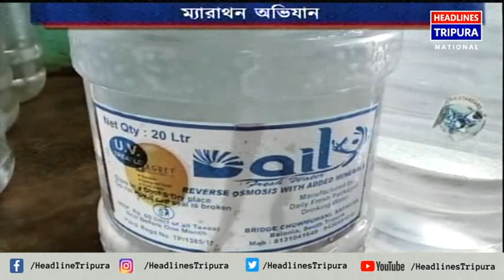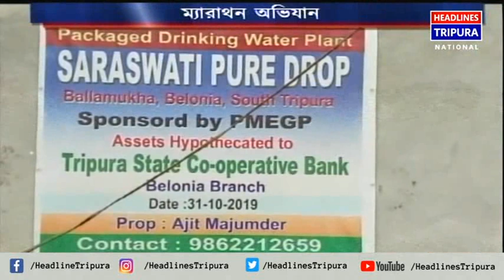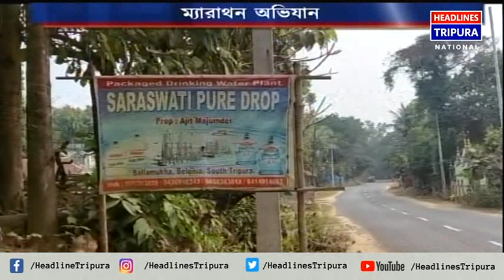দক্ষিণ জেলার বিভিন্ন স্থানে লাইসেন্সবিহীন পানীয় জল প্যাকেজিং কারখানায় হানা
দক্ষিণ জেলার বিভিন্ন স্থানে লাইসেন্সবিহীন পানীয় জল প্যাকেজিং কারখানায় হানা দেয় দক্ষিণ জেলার মুখ্য স্বাস্থ্য আধিকারিক ডাক্তার জগদীশ চন্দ্র নমঃর নেতৃত্বে একটি প্রতিনিধি দল। একটি জলের কারখানা বন্ধ করে তালা লাগিয়ে দেন তারা।